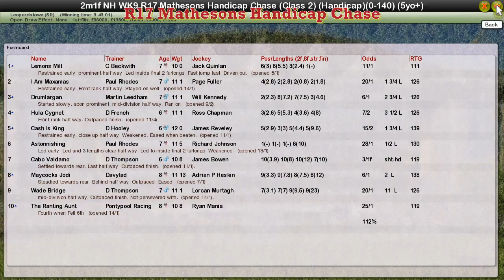NH WK9 R17 Mathesons Handicap Chase